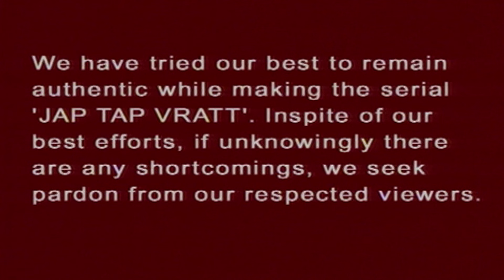क्या शनिजदेव की अंतिम चेतावनी के लिए ध्रुव त्यागेंगे विष्णु भक्ति | Jap Tap Vrat Episode 75 In HD